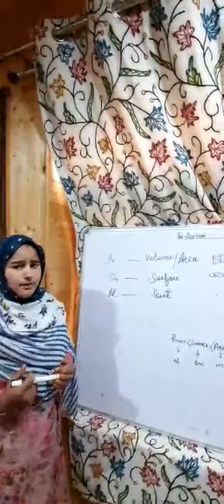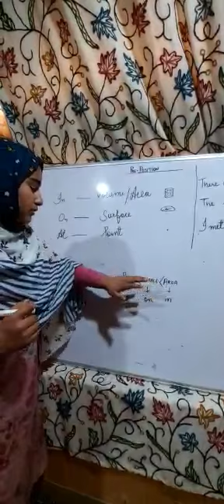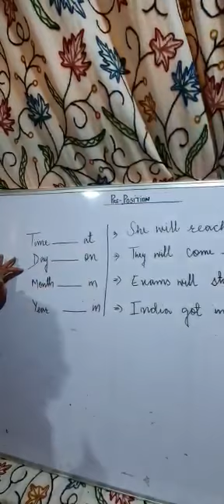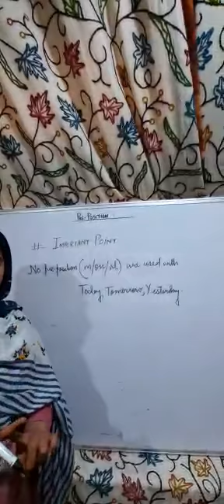Shifa batool-8th Green- explaining grammatical rules pertaining to uses of prepositions